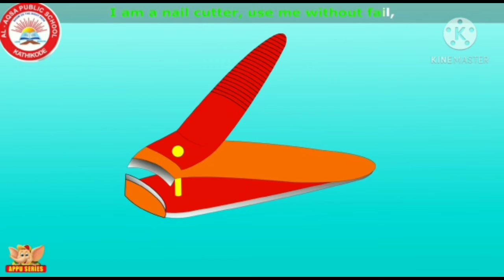CLASS I EVS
Neat and Tidy (Part 1)